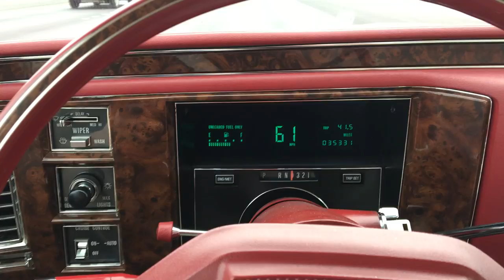1990 Cadillac Fleetwood Brougham D’Elegance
1990 Cadillac Fleetwood Brougham D’Elegance
ID# 1G6DW5479LR723479
35,000 Original Miles
The 1990 Brougham featured what Cadillac proclaimed as "contemporary yet classic exterior and interior restyling."
5.7 Litre V-8 developed 175 horsepower, 295 lb.-ft. of torque, six-way power passenger seat adjuster, illuminated driver and passenger visor vanity mirrors, rear sail pane reading lights, Twilight Sentinel, power trunk lid pull-down, THM-700-automatic 4R four-speed, Steering: Power-assisted recirculating ball, Brakes: Power assisted front disc and rear drum with Bosch ABS, rear sail panel reading lamps, reclining power passenger seat, automatic door locks, Cruise control, tilt wheel, delay wipers, electronic climate control, remote release fuel filler door, Accent striping, Astroroof, Brougham d'Elegance leather, digital instrument cluster, full padded vinyl roof and wire wheels. This excellent original example comes with its original leather bound owner’s manual with the warranty and owner assistance booklet, plus the original Cadillac Gold Key Delivery System Card. 4 words properly define the shape of this no other like it Cadillac: “NEW IN THE WRAPPER”!